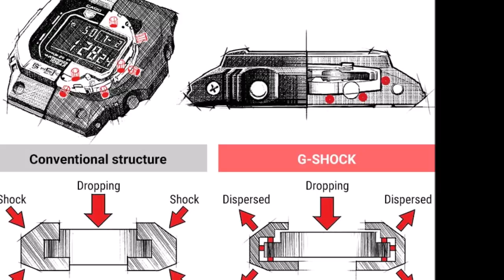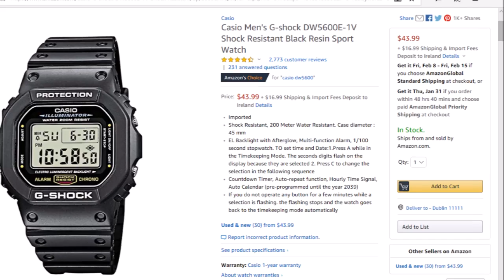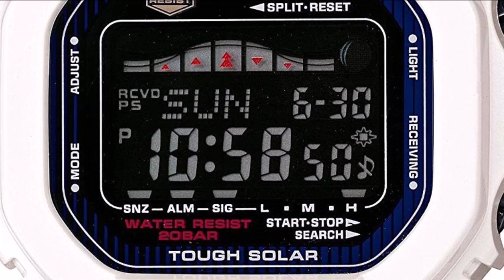10 Reasons To Own a Casio G Shock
Why should you buy a Casio G-Shock?  Here, I give you 10 reasons why you should buy a Casio G-Shock watch. Since it's creation 35 years ago by Kikuo Ibe, the Casio G-Shock has become ingrained in popular culture.
It's popularity grew slowly initially, but it's become an essential part of the kit amongst military service personnel, hypebeast youth with their collaborations with Stussy and Bape, and even NASA astronauts.   Here I present to you 10 reasons why you should own a Casio G-Shock.  I present to you g shock watches from under $50 to over $500

It does not cost any extra to purchase through these links and this channel will receive a small commission for any purchases made which will help to support the running of the channel

Best Casio G-Shock Watches on Amazon

DW6900 (Popular with U.S. Military)
USA UK

G-Shock Frogman (ISO Certified Diver)
USA UK